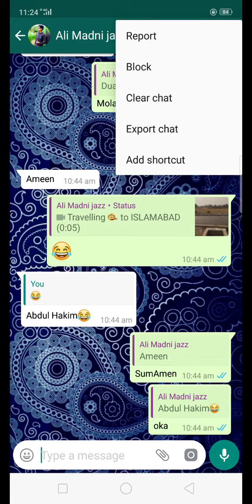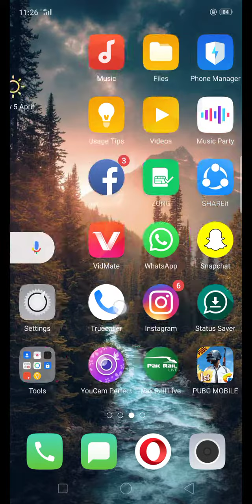How To hack Whatsap without touch mobile ...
In this Video i tell u that how to hack someone chat with easy method and he is not know that you have hacked their chat .. Subscribe my channel, Liked My Videos , Press Bell Icon for more videos..